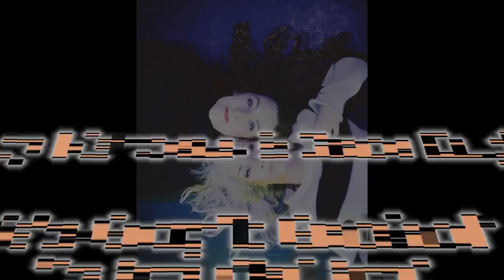Wendy Matthews and Grace Knight | We're Going To Graceland The Songs Of Paul Simon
Grace Knight & Wendy Matthews are two of the most iconic and beloved singers in Australian music. They’re both multi-award winning artists with a swag of Countdown, MTV & ARIA awards between them and a bundle of platinum albums under their belt.